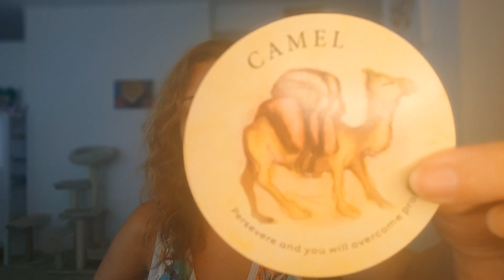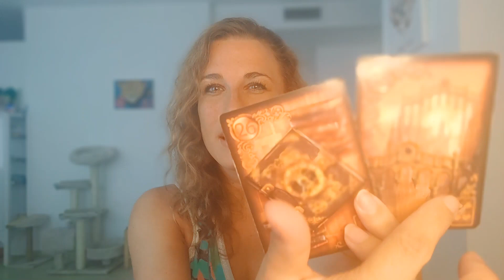ARIES October 2022 Astrology Predictions & Tarot Monthly Forecast - CRAZY CHANGES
In this video I am discussing the month of October 2022 for the sign of Aries. Watch this astrology prediction if you are an Aries Sun, Aries Moon or Aries Rising.

For Aries October 2022 will be a month of big changes and shifting into a new destiny. At the same time there will be an emphasis on the truth and exposure of some hidden secrets.

Get ready for this October 2022 Aries! As there are many shifts in karma and lessons that you are able to close down for a long time.

The Twelve Houses - Howard Sasportas:

Aspects in Astrology - Sue Tompkins:

Romantic Oracle Cards:

Love Oracle Cards:

Fairy Cards: